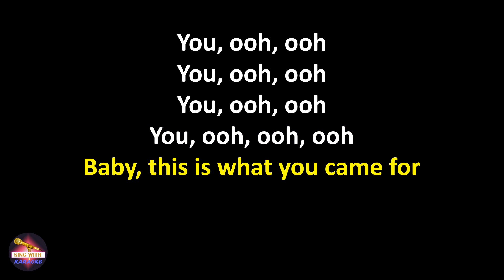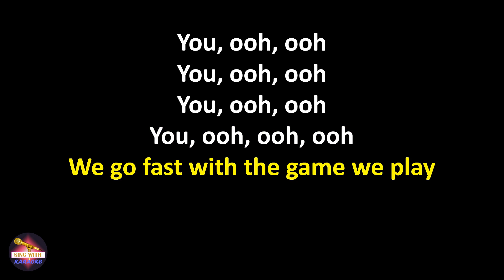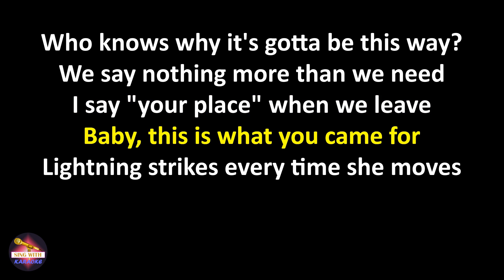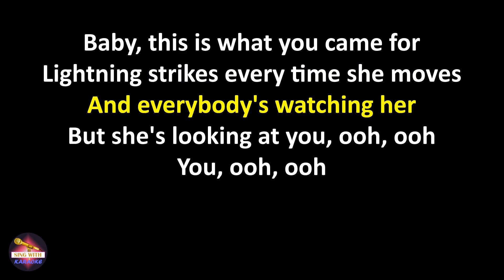Calvin Harris feat. Rihanna - This Is What You Came For (Lyrics version)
Calvin Harris feat. Rihanna This Is What You Came For,
This Is What You Came For Calvin Harris feat. Rihanna,
Calvin Harris feat. Rihanna This Is What You Came For lyrics,
This Is What You Came For Calvin Harris feat. Rihanna lyrics

You, ooh, ooh, ooh